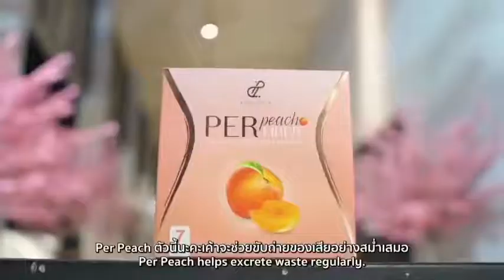เพอพีช สนใจสั่งจองทักแต้มได้เลยค่ะ📱กดลิ้งค์